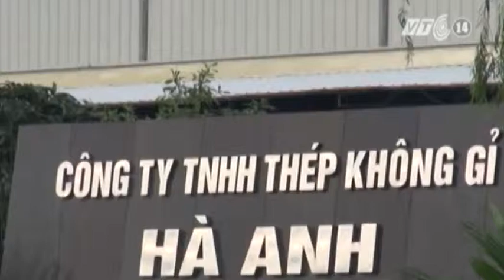VTC14_Hưng Yên: Sập giá đỡ, 7 công nhân bị thương nặng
Vào chiều tối 13/7, kho chứa hàng của Công ty thép không gỉ Hà Anh đóng tại thôn Phan Bôi, xã Dị Sử, huyện Mỹ Hào, tỉnh Hưng Yên đã đổ sập giá đỡ dựng khiến 7 công nhân bị thương nặng.